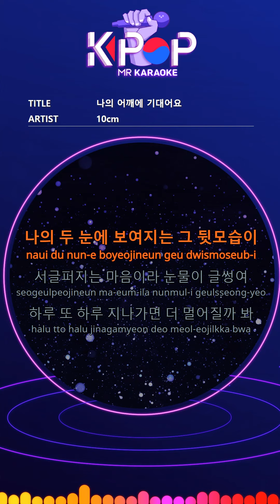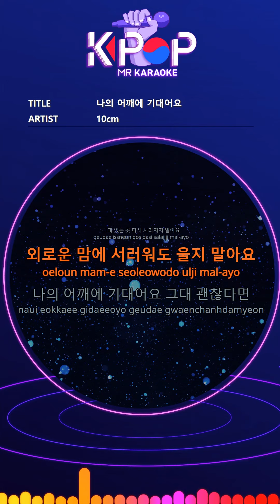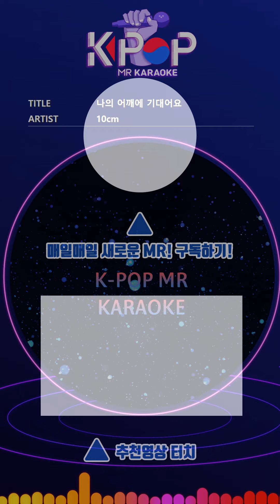[KPOP MR 노래방] 나의 어깨에 기대어요 - 10cm (With Melody Ver.)ㆍLean On Me - 10cm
[Eng-Sub]

The back of my eyes
My heart is so sad, tears are upset
I wonder if I'll go farther after another day
Only this uneasy mind
Don't leave me
Saying to you in my heart
Don't go back
Don't disappear where you are
Don't cry even if you're sad because of your lonely heart
I lean on my shoulder
Some days it hurts more and sad
Don't go back
Not now
We break up
Don't get far from me
Stay by my side
Put it in my arms
If sad days pass by then
I'll give you the whole world
Are you listening to me now

ⓒMusicen. MR